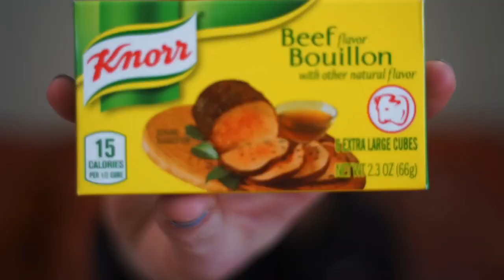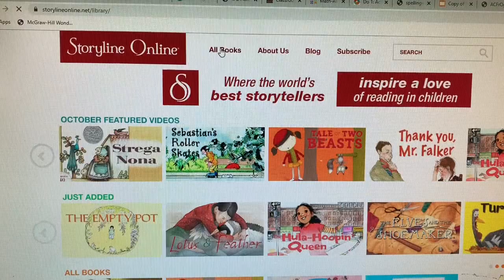Sick At School: How To Survive The Day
If you’ve ever even been NEAR a teacher, you know that we get sick quite often. This video is for you teachers and full of tips to help you get through the day, and your kids will still be learning! Comment any tricks you have to help us all during cold season.

Camera Equipment:

Sony a7ii :

Ring Light:

Editing Equipment:

iPad Pro:

Apple Pen 2nd Gen: